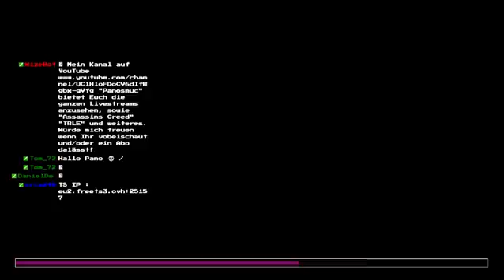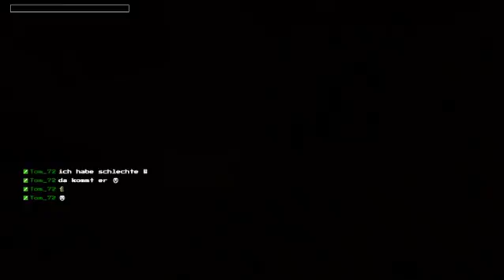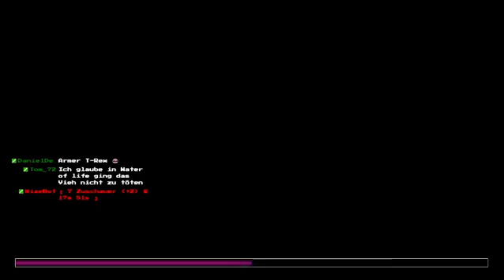TOMB RAIDER|TRLE|CHUPACABRAS LAIR END|8|START LEVEL ????|PART1|LIVE IN TWITCH